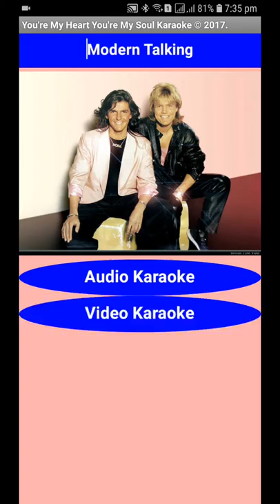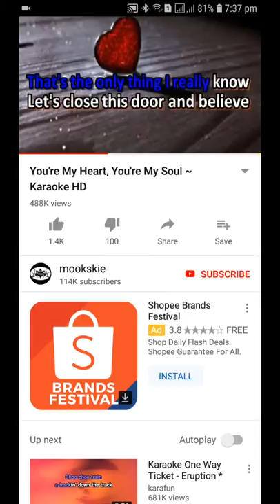App Inventor Modern Talking.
You're My Heart You're My Soul.